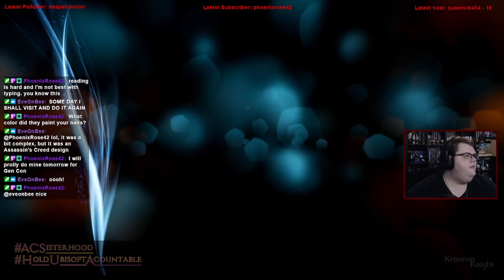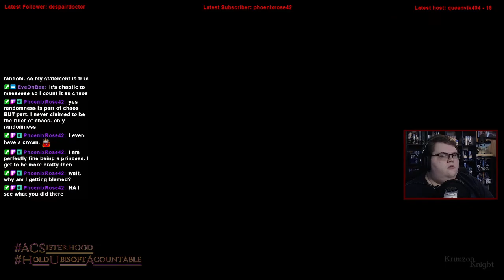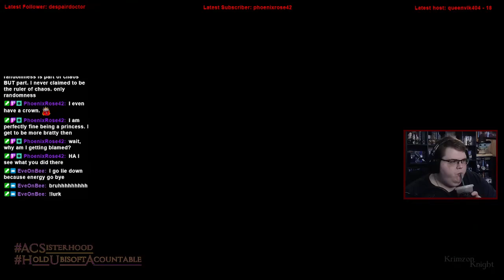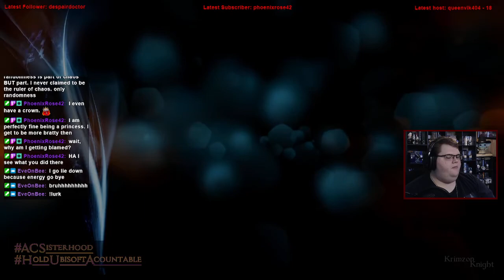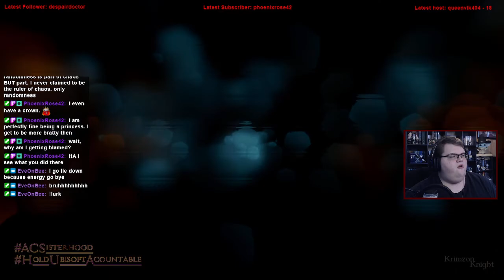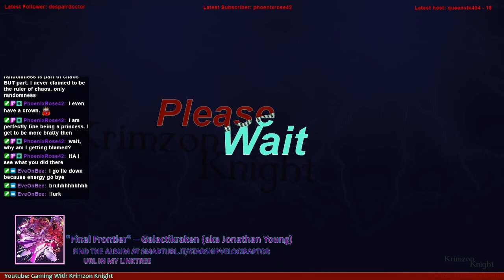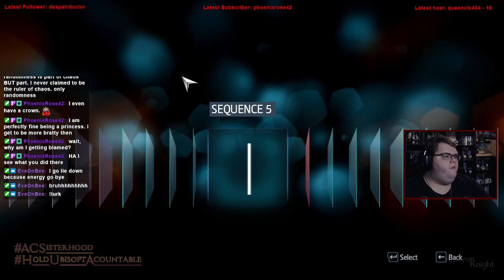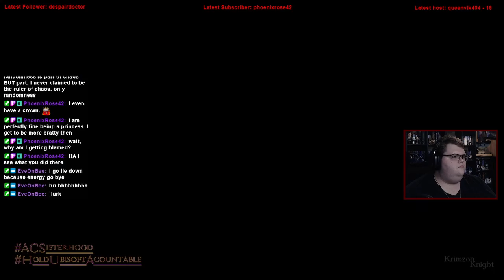Krimzon Plays | Assassin’s Creed Liberation: Episode 5 – Livin La Vida Assassina